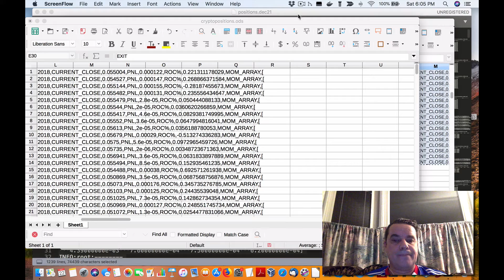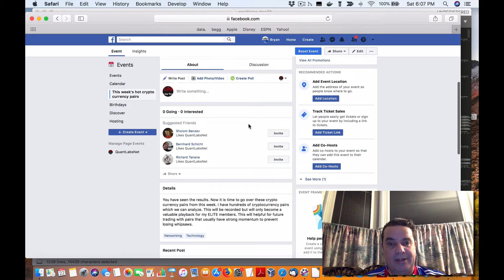This week hot crypto currency pairs online event SUN DEC 23 at 2PM EDT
You have seen the results. Now it is time to go over these crypto currency pairs from this week. I have hundreds of cryptocurrency pairs which we can analyze. This will be recorded but will only become a valuable playback for my ELITE members. This will helpful for future trading with pairs that usually have strong momentum to prevent losing whipsaws.